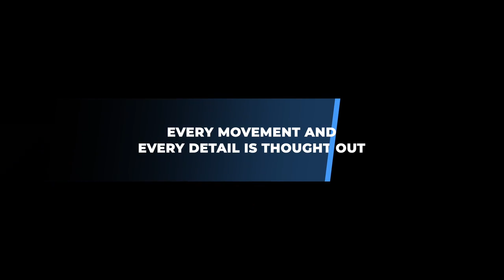Clean Titles After Effects Templates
Clean Titles is a unique After Effects template that contains 8 quick and creatively animated text animations. They're so easy to use and they can be quickly added to your presentations, slideshows, TV shows, commercials, films, movies, trailers, teasers, promotions and event videos. Impress your audience with these up to date and dynamically animated text animations. Available in HD